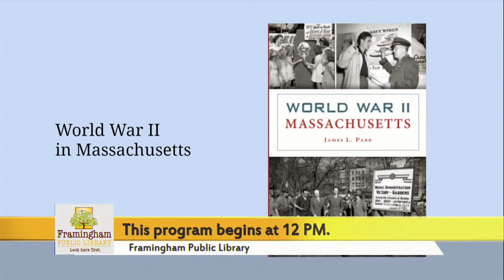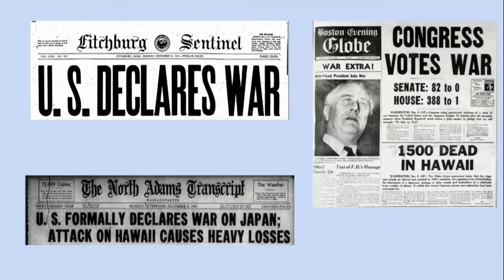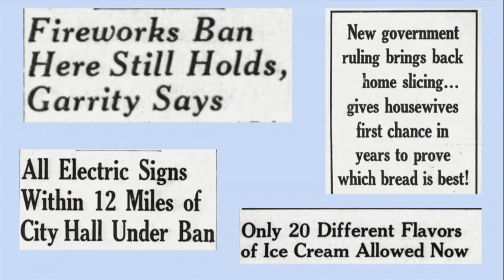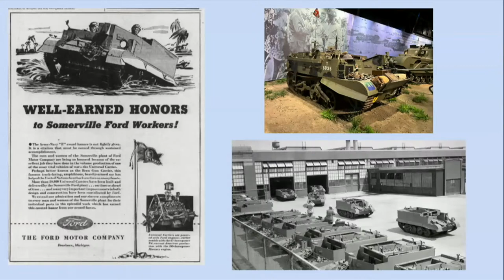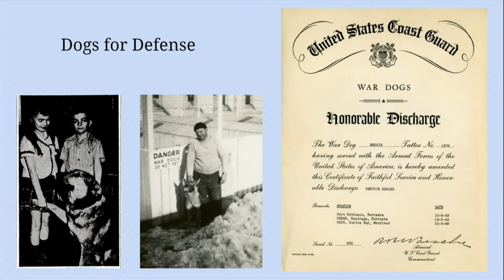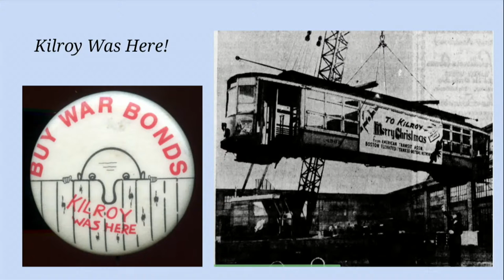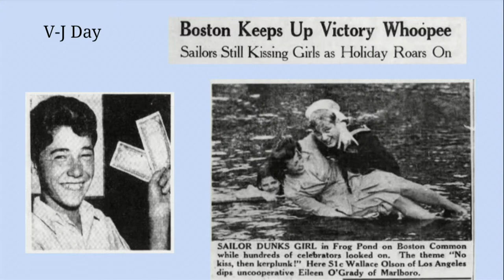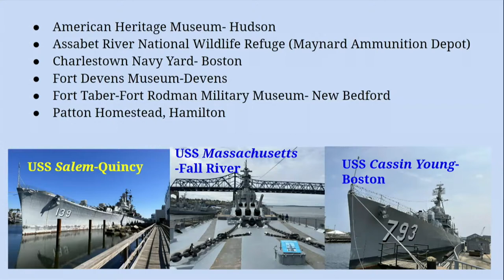Lunchtime Learning Series: Massachusetts in World War II with Jim Parr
Join Jim Parr as he shares stories from his upcoming book World War II Massachusetts! Hear how people on the home front adapted and contributed to the war effort, including scrap drives, bond drives, rationing, volunteering, manufacturing, and more. This talk focuses on Framingham, Natick, and other Metrowest towns and includes the Musterfield and Cushing Hospital.